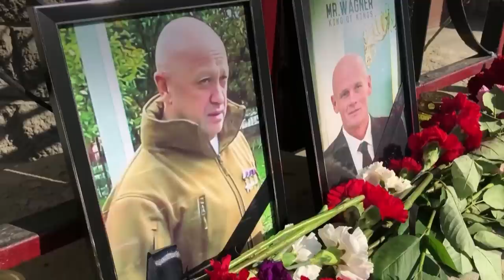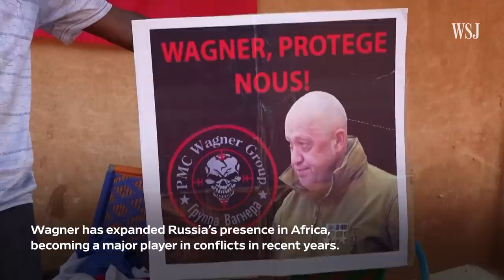Early U.S. Intelligence Suggests Prigozhin Was Assassinated | WSJ News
U.S. officials said early intelligence indicated Wagner leader Yevgeny Prigozhin was assassinated, but dismissed reports that a missile shot down his plane. Tributes continued to pour in across Russia as well as in parts of Africa.

Photo: Maxim Shemetov/Reuters